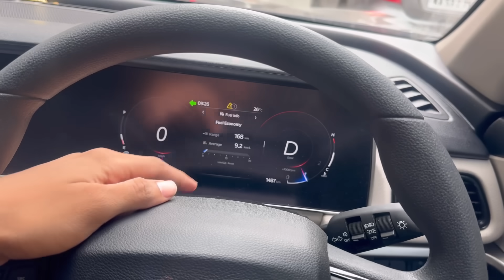E Auto anna nam subscriber anthe 😁😎❤️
Hello Fam, Welcome back to my new Vlog. From the time I bought my New Car to till now it has been clocked around 1400+ kms guys, company has told me to give 1st service at 1000 kms. It's already been late, so today let's 1st give my car to the service and then let's put on the new floor mat to my car.

After the service I got to know that there a small issue in the car guys, watch the full video to know what all happen and do comment down, if you face any similar issue while you gave for service.